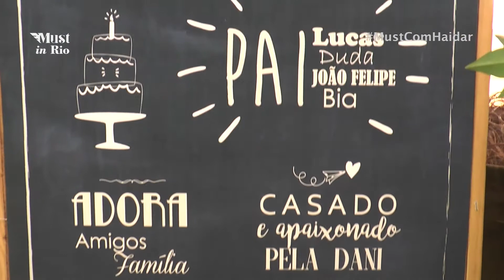ANIVERSÁRIO DO DR FELIPE SANTA CRUZ OAB RIO DE JANEIRO1 10 04 17